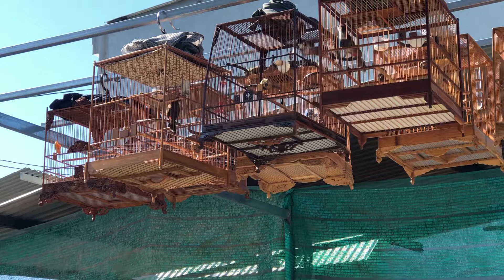Chú chim lồng vuông cao 4 cầu góc của mình rồ ché hay quá các bạn ơi